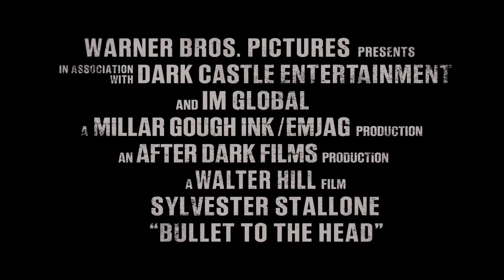Bullet To The Head - Official Trailer 1 [HD]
Release Date: February 1, 2013
Studio: Warner Bros. Pictures
Director: Walter Hill
Screenwriter: Alessandro Camon
Starring: Sylvester Stallone, Sung Kang, Sarah Shahi, Adewale Akinnuoye-Agbaje, Christian Slater, Jon Seda, Weronika Rosati, Jason Momoa
Genre: Action, Thriller
MPAA Rating: R (for strong violence, bloody images, language, some nudity and brief drug use)